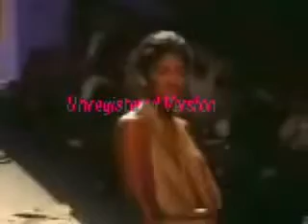Celebrity Style For Women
Stylekandy  Covers Celebrity Style tips for  women , fashion week coverage, beauty advice, celebrity style for women. Fashion blog featuring the latest trends Find beauty tips, including color hairstyles trends at styleKandy.com